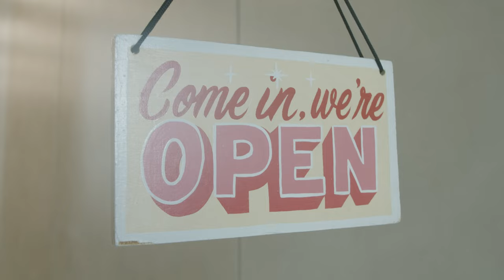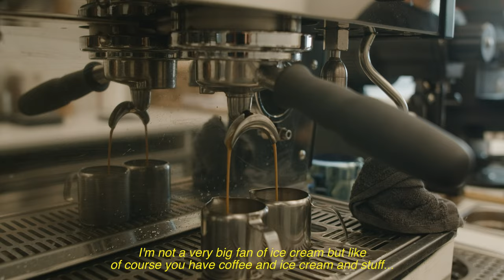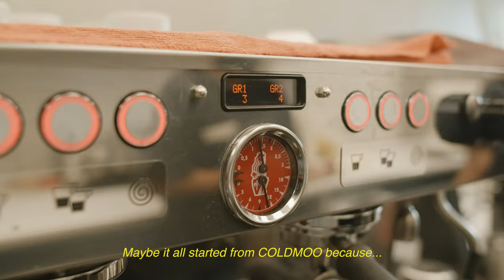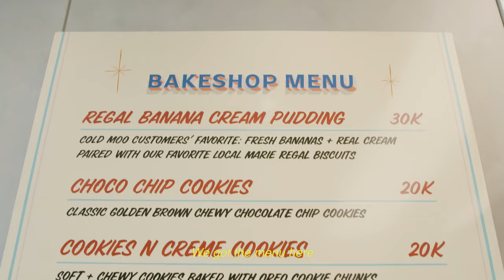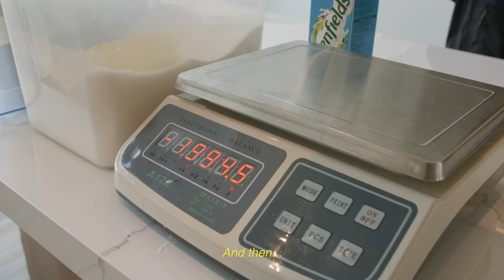PLAYDATE EP 7 - NICK GUNAWAN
Ajung’s PLAYDATE with the super laidback Nicholas Gunawan or Nick for short, owner of your favorite ice cream place COLDMOO as he tells us his story on how he build his beloved COLDMOO from scratch and how he is not flattered with many joints starting to copy his idea. And oh, congratulations on the openning of COLDMOO in Bali!